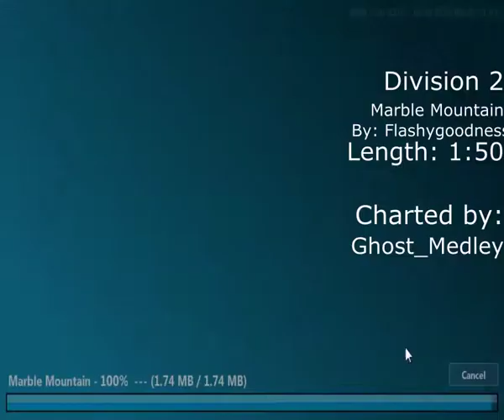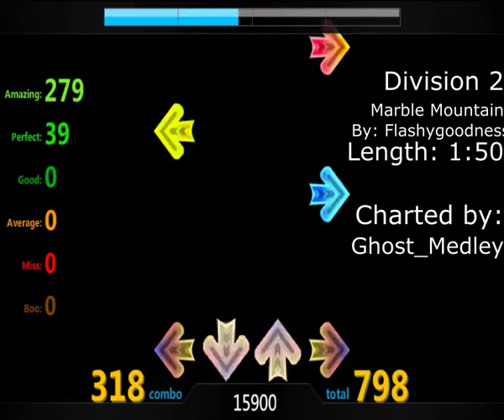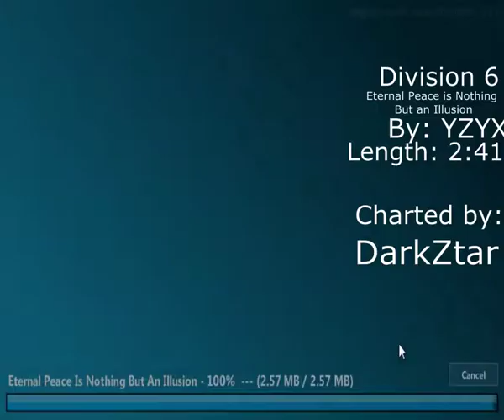FFR Official Tourney 12 - Round 3 | Downscroll Edition!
I love this round for D1's song. D8's song is... a THING.

OT Banner made by AD4M-V, they gave permission to use it as the thumbnail.